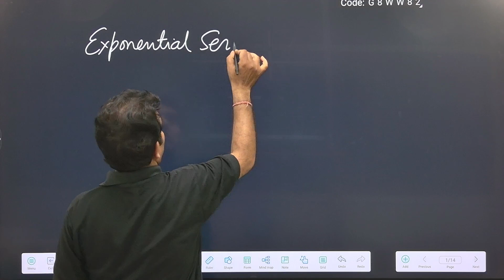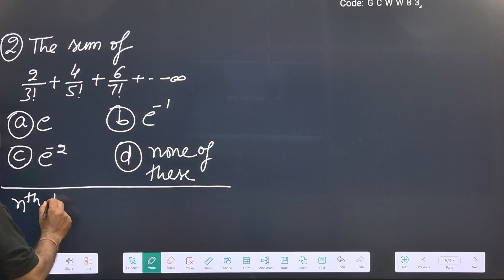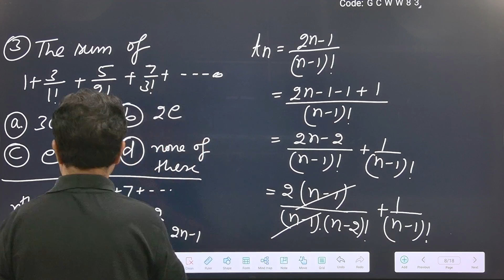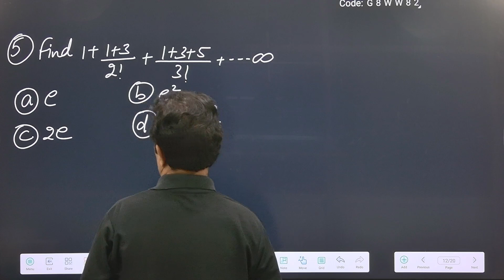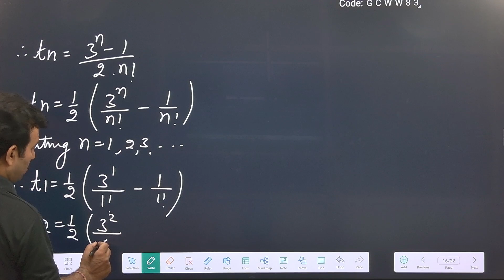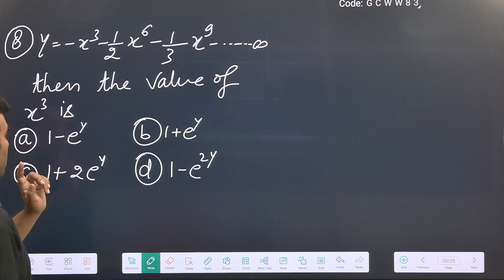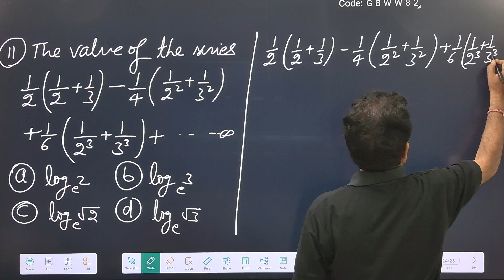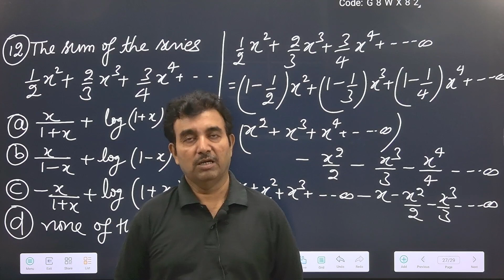MATHS Exponential and Logarithmic series, GIC,LT,DSSSB,TGT || By Manoj Sharma sir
प्रिय विद्यार्थी  CHANDRA CLASSES PRAYAGRAJ में आप  का स्वागत है |

helpline Number
chandraclassesprayagraj , up tgt pgt math classes , up LT mathematics classes , up lt grade math classes , assistance professor math classes

Hey! Come and learn something new on CHANDRA CLASSES PRAYAGRAJ. Here’s a course you might like: C-TET 2023 by  Chandra Classes Prayagraj.

हमारा लक्ष्य विषय विशेषज्ञ शिक्षकों के द्वारा आप सभी शिक्षक अभ्यर्थियों एवं  शिक्षक साथियों को उत्तर प्रदेश माध्‍यमिक शिक्षा सेवा चयन बोर्ड द्वारा आयोजित TGT/PGT  परीक्षा में  शत  प्रतिशत सफलता दिलाना।

शिक्षक बनने का सपना अब होगा CHANDRA CLASSES PRAYAGRAJ

 के साथ आपका अपना

आप के CHANDRA CLASSES PRAYAGRAJ में TGT ,PGT,  CTET, STET,  UPTET, Super TET,B.Ed/D.el.ed Entrance और अन्य सभी शिक्षक  एग्जाम  की तैयारी करायी  जाती है।